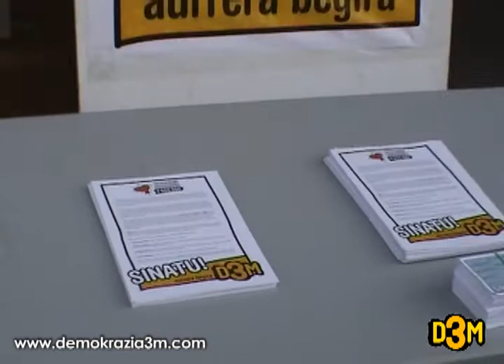Itziar Lopategi sinadura eman baino lehen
Itziar Lopategik D3Mren alde sinadura eman aurretik azken egunotan hainbat politikarik D3Mren inguruan esandakoak baloratu ditu eta demokrazia eta aldaketaren alde sinatzeko animatu du.